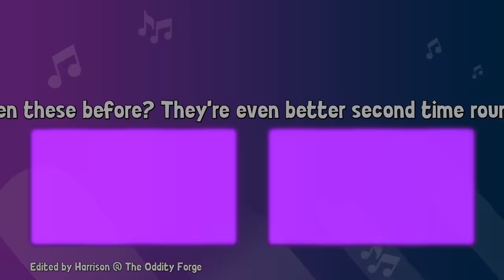I Made an EPIC Theme Song for a Stranger on Omegle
✅ Install Raid for Free Mobile and PC and get a special starter pack with an Epic champion Drake 🎉Log into the game for 7 days between now and July 24th and get a free legendary champion Artak

✄ Edited by Harrison @ The Oddity Forge

- FT